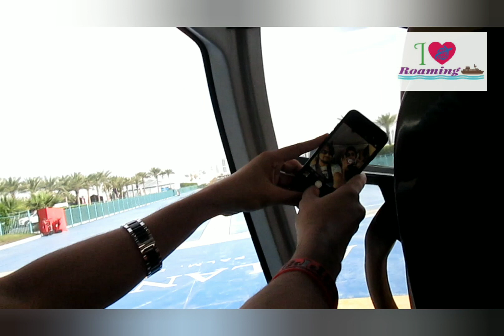Dubai Helicopter Tour | Alpha Helicopter Tours Dubai | Sky view of Dubai ! Atlantis Helicopter Tour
Dubai Helicopter 🚁 Tour | Alpha Helicopter Tours Dubai | Sky view of Dubai